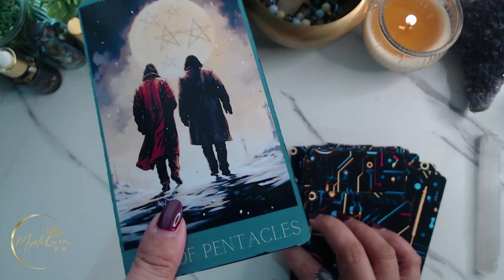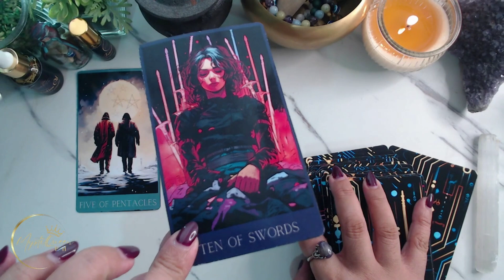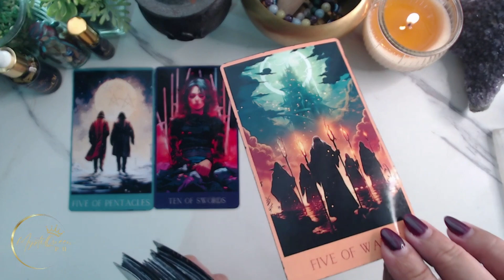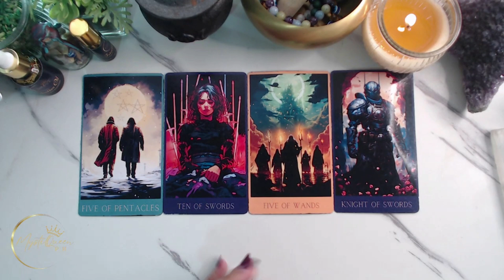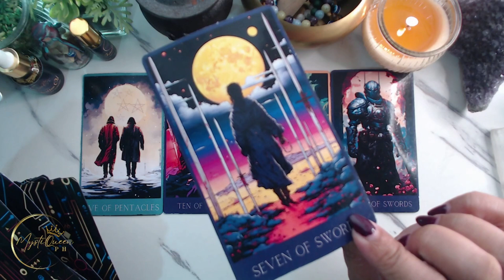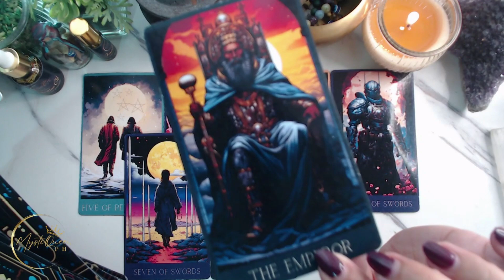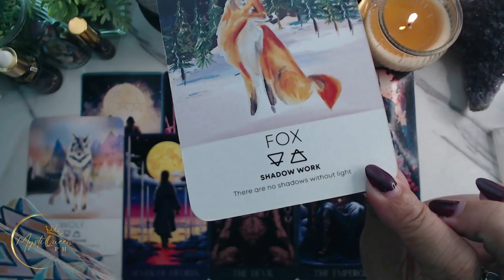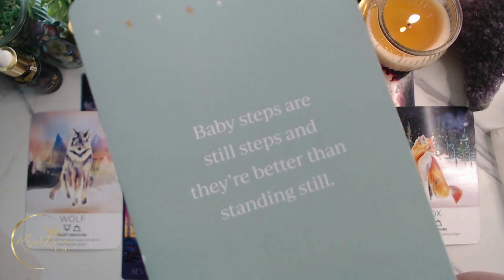♎ LIBRA KAPALARAN ✨ September 25 - October 1 ✨ Ano'ng Ganap Sayo? 🔮 Weekly Tagalog Tarot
YOUR READING STARTS @ 00:53

🔮 PRIVATE/PERSONAL READING 🔮

Salamat po!🙏

👑MystiQueen PH

🍿 OTHER VIDEOS/MESSAGES/READINGS 🍿